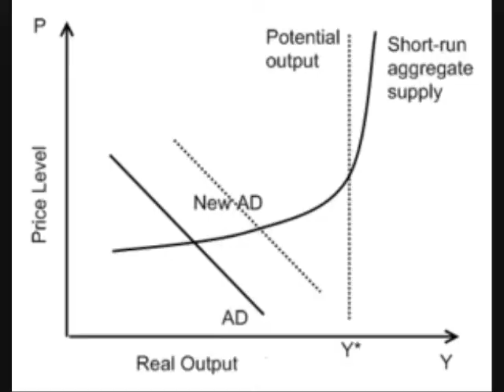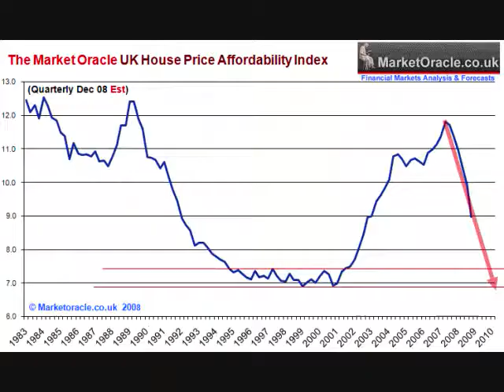anchornomics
wiemann period 4